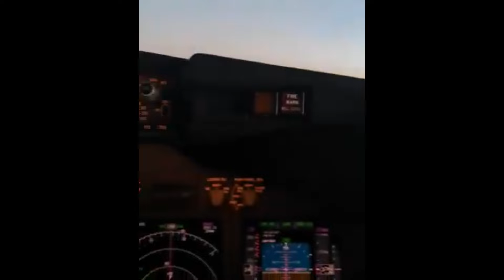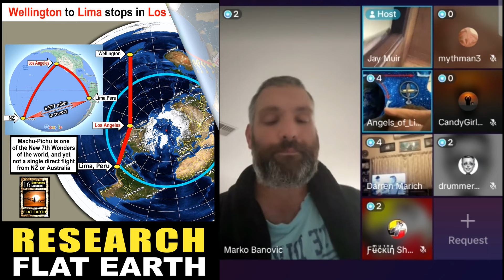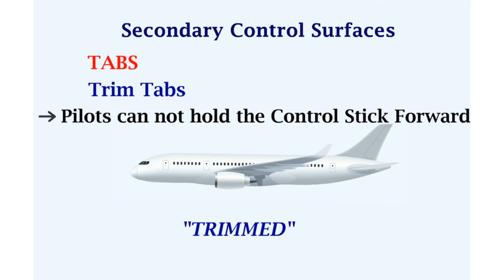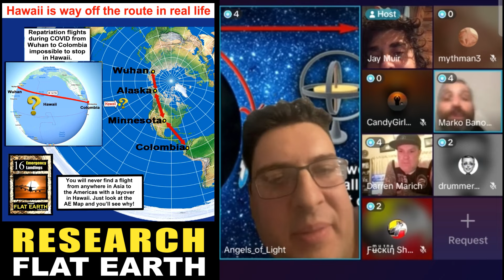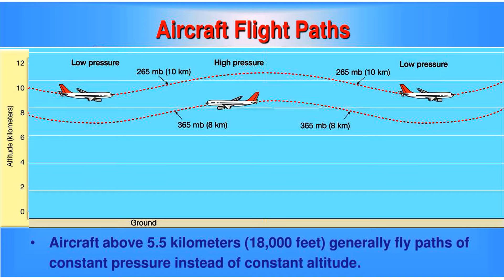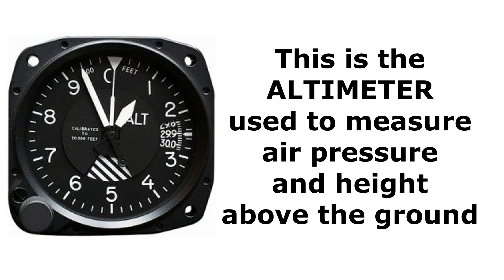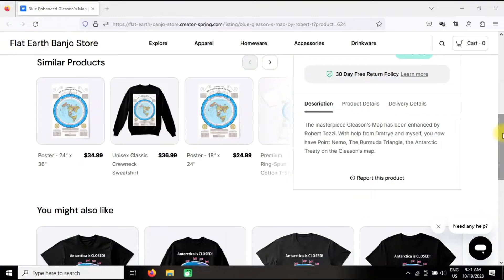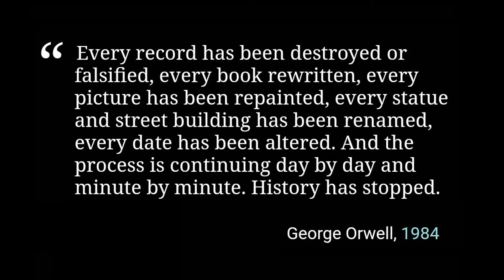Flat Earther VS a (triggered) globe-pilot